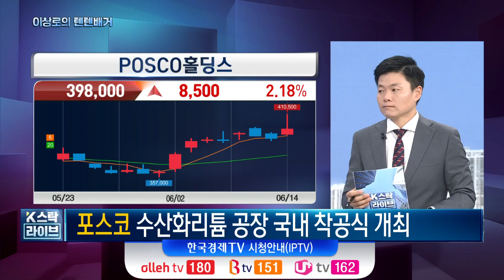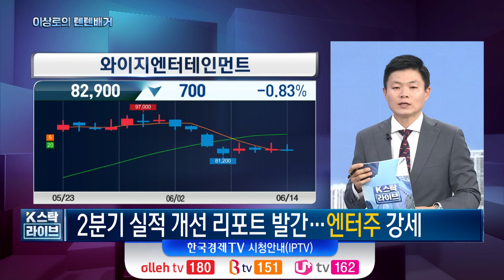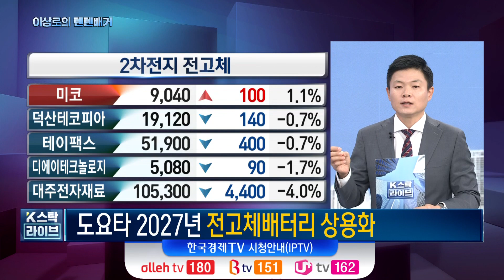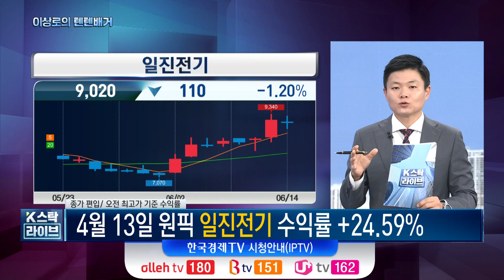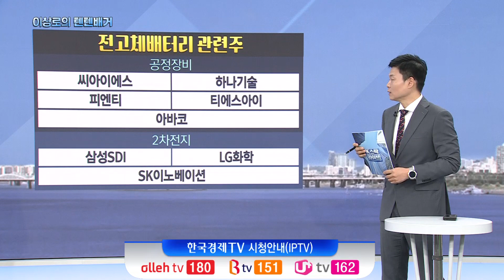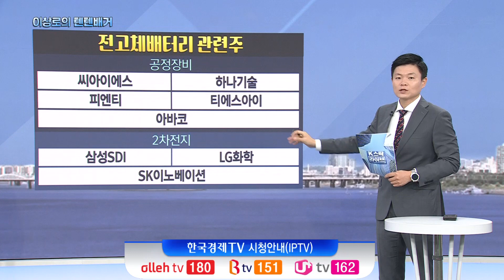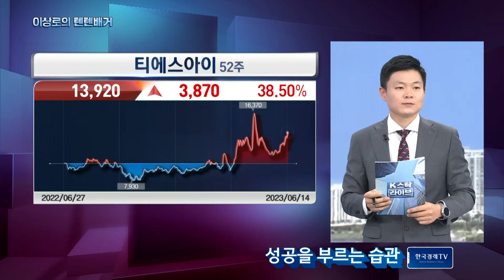[이상로의 텐텐배거] 2차전지 공정장비로 재평가.. 올해 작년 대비 영업이익 3배 이상 늘어날 믹싱 공정 회사ㅣK-스탁 라이브ㅣ한국경제TV